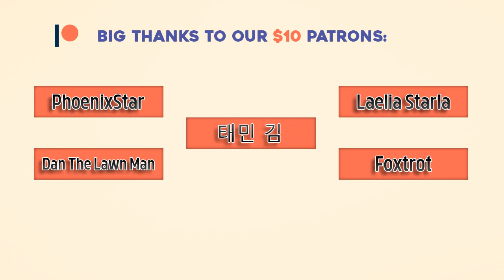Free Copyright Musics, Royalty-Free Musics(Free Travel and relaxing Music ), Free Music-@Best top 10